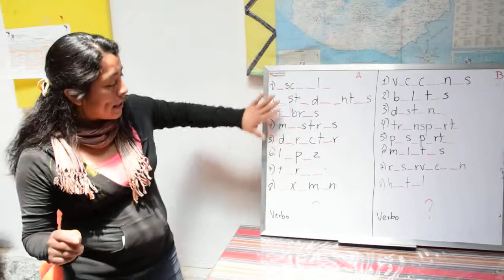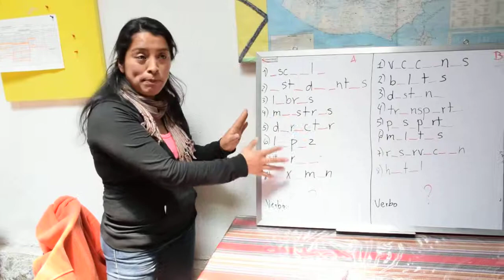EL QUETZAL Spanish School - Dinámica del día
Our teacher Claudia explains one of our various games we use to play, so learning never gets boring!